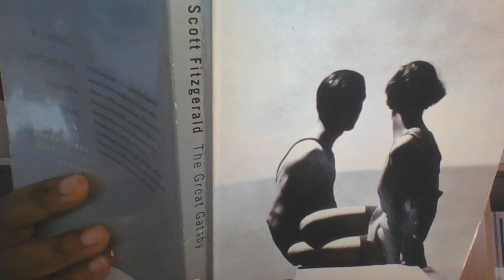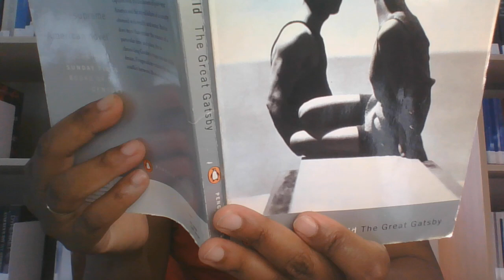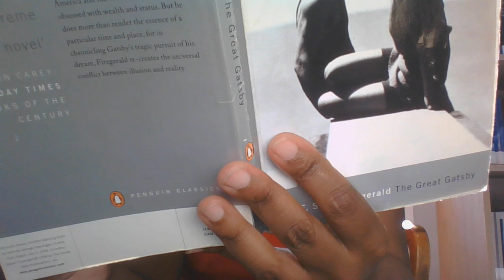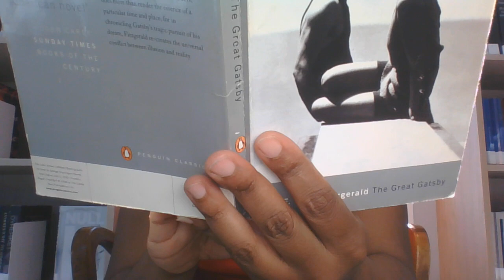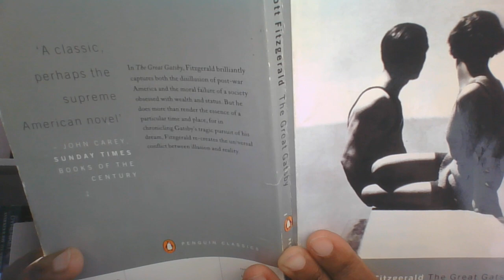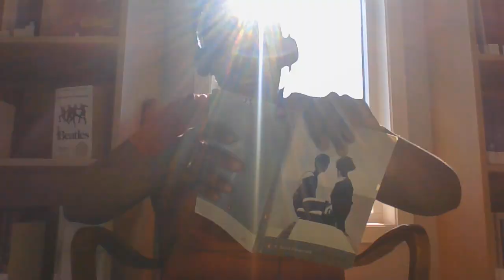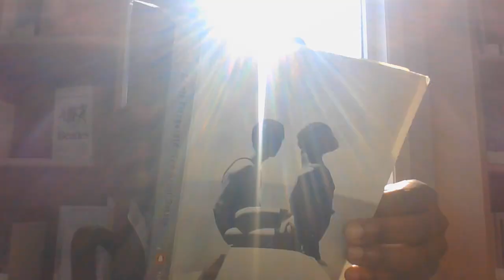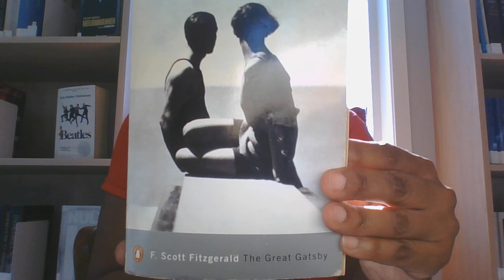The Great Gatsby - VIDEO 6 - Is Tom Buchanan a racist?